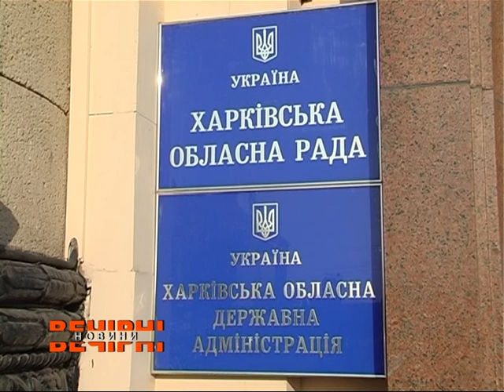Представників міської та обласної влади впіймали на брехні